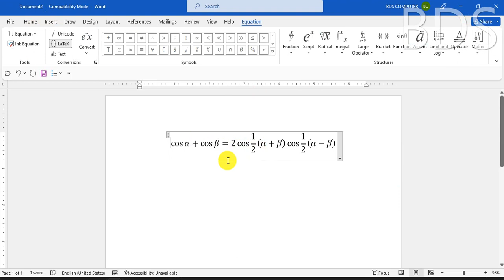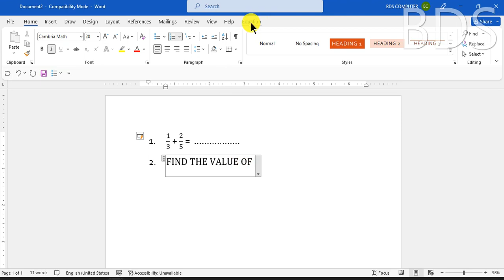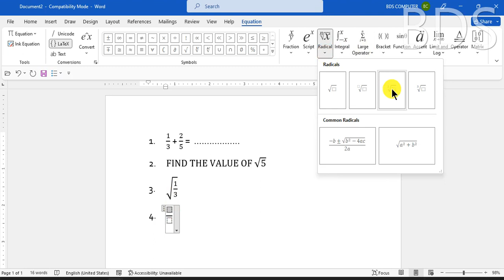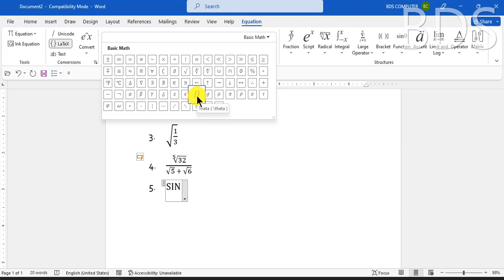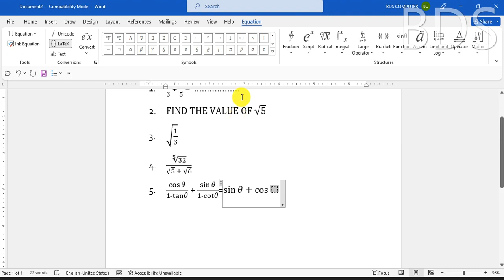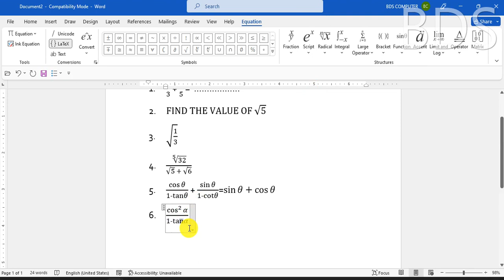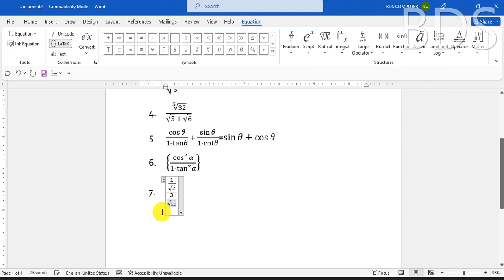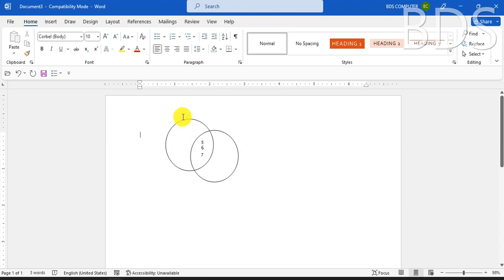Understanding Equations in MS Word: A Complete BDS Computer Tutorial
Welcome to our comprehensive BDS Computer tutorial on Understanding Equations in MS Word! 🎓

In this in-depth video, we'll take you on a step-by-step journey through the world of equations in Microsoft Word. Whether you're a student, a professional, or just someone eager to enhance your MS Word skills, this tutorial is perfect for you!

📌 What you'll learn:
- The basics of creating and editing equations in MS Word.
- How to use various mathematical symbols and operators.
- Tips and tricks for formatting equations to make them stand out.
- Incorporating equations seamlessly into your documents.
- Time-saving shortcuts to boost your productivity.

Our experienced BDS Computer experts will explain everything in a clear and easy-to-follow manner, ensuring you grasp each concept effortlessly. We've designed this tutorial to be beginner-friendly, yet packed with valuable insights for more advanced users too.

Let's dive in and make equations a breeze in MS Word! 💻📝

Thanks for taking the time to watch this tutorial on Compute! I hope you found it informative and helpful.

Your support is invaluable and helps me to create more high-quality content in the future.

Thanks again for watching, and I look forward to seeing you in the next video!